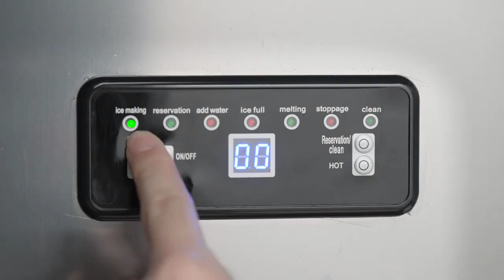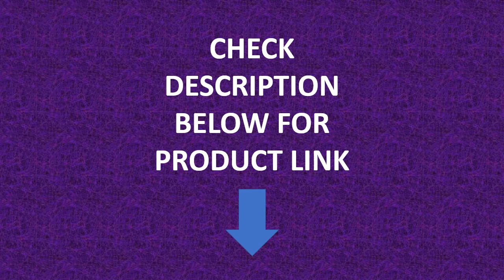VEVOR Commercial Ice Maker 50Kg/24H Automatic 2-In-1 Water Inlet Built-in Ice Cube Machine Electric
VEVOR Commercial Ice Maker 50Kg/24H Automatic 2-In-1 Water Inlet Built-in Ice Cube Machine Electric Cooler Kitchen Appliance

Specifications
Brand Name
VEVOR
Origin
Mainland China
Certification
CE
Modle
SKF-C66FT
Material
Stainless Steel+Polypropylene
24H Ice Yield
120 lbs (55 kg)
Ice Storage Capacity
24 lbs (11 kg)
Cycle of Ice Making
8-15 min
Built-in Ice Tray
50 PCs (5x10)
Ice Cube Size
0.9x0.9x0.9 in (22x22x22 mm)
Voltage
110V/60Hz
Rated Power
450W
Refrigerant
R290
Cooling Type
Air Cooling
Air Cooling
Tap Water & Bottled Water
Features
Automatic Cleaning; Full Ice Stop; Auto Ice Fall
Door Hinge
Top
Door Type
Swing
Weight
58.4 lbs (26.5 kg)
Dimensions
16.9x16.1x31.3 in (430x410x795 mm)